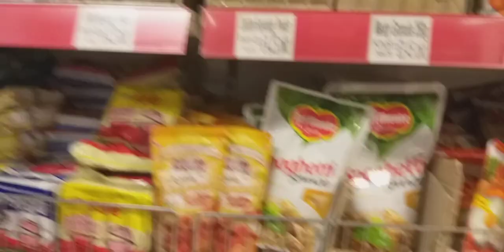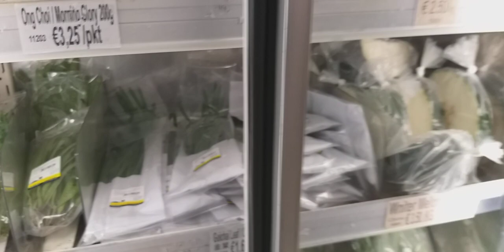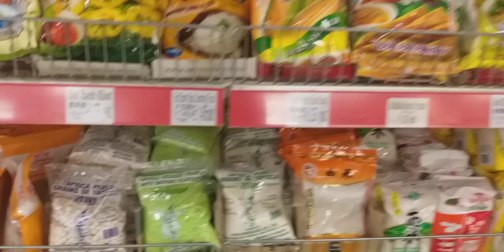Asian Market Helsinki.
meta name="tradetracker-site-verification" content="f0965da77bf19d765068f540e2ab587076c30dc2" / Real-life and Lifestyle in The Authentic Small Organic Farm in Finland. @Isaanfinland Great Shop to make Asian food shoppings at Kolmaslinja in Helsinki. script data-ad-client="ca-pub-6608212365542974" async scr=" Hot Now, Rising Up and Most Popular.